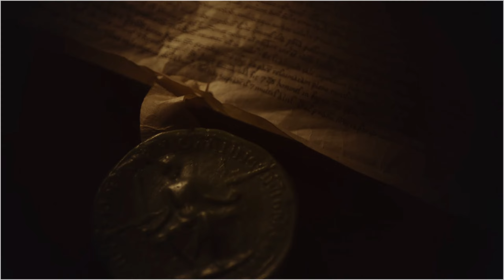The Battle of Hastings - Age of Empires IV - Gameplay on Shadow PC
Customize and buy an awesome gaming PC from Xidax!
From Xidax you could buy a desktop computer and receive an unrivaled lifetime parts and labor warranty. Packed with raw power and made to game, Xidax excels at creating powerhouse PCs for gaming, streaming, and demanding workloads such as video and CG rendering.

Join Shadow PC to get your own high-end gaming PC running in the cloud, so you could play on any device, wherever you are and whenever you want, without the need to buy expensive hardware yourself!